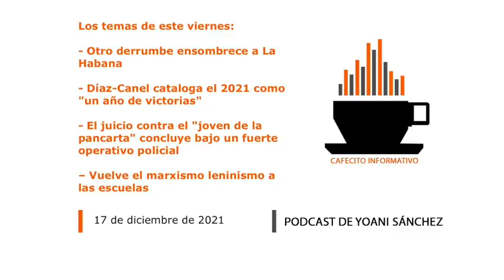Cafecito informativo del 17 de diciembre de 2021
🗞👋🏽🇨🇺☀️ Buenos días, soy Yoani Sánchez y en el "cafecito informativo" de este viernes 17 de diciembre de 2021 comentaré estos temas: 🏚⚰️🚑 Otro derrumbe ensombrece a La Habana ✊🏽📢⛓ Díaz-Canel cataloga el 2021 como "un año de victorias" ⚖️🚧🔨 El juicio contra el "joven de la pancarta" concluye bajo un fuerte operativo policial 📕🔐👩🏽‍🎓 Vuelve el marxismo leninismo a las escuelas

☕️🎙☕️ Gracias por compartir este “cafecito informativo” y te espero temprano para el programa del lunes. Puedes conocer más detalles de estas noticias en el diario

📲 Enlaces recomendados:

- Un muerto confirmado y varios heridos graves en el derrumbe de un edificio en La Habana Vieja

- El descontrol de la inflación en Cuba: amenazas a la vista

- El juicio contra el "joven de la pancarta" concluye bajo un fuerte operativo policial

- México devuelve a 77 cubanos que buscaban llegar a EE UU

- Los peloteros cubanos hacen de República Dominicana su ruta de escape